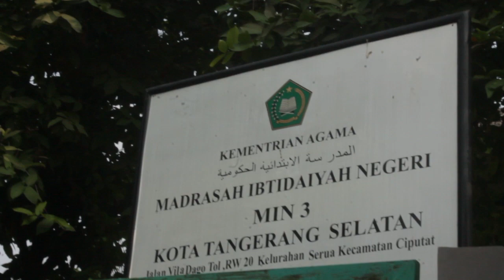Video Pendek | Guru Mendongeng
Guru Mendongeng

Seorang Guru pasti mampu untuk berkreasi dan berinovasi untuk anak-anak didiknya. Mendongeng merupakan salah satu metode yang disukai oleh anak-anak. Dengan mendongeng, anak-anak merasa tidak sedang digurui atau dinasehati, walaupun pesan-pesan yang disampaikan dalam dongeng adalah nasehat. Metode bercerita atau mendongeng sangat ampuh digunakan guru untuk mengajarkan pesan-pesan moral ataupun sejarah.